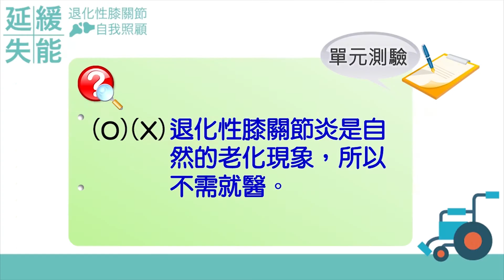3.2.2-協助就醫2